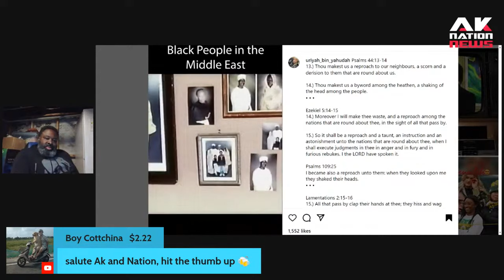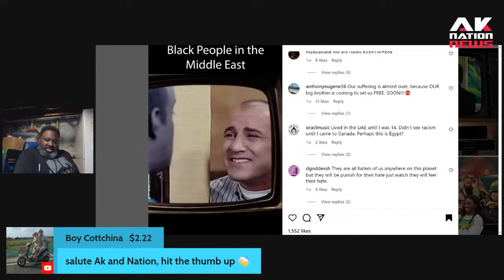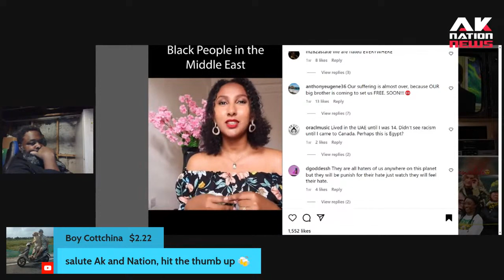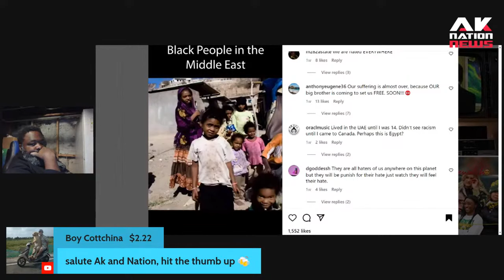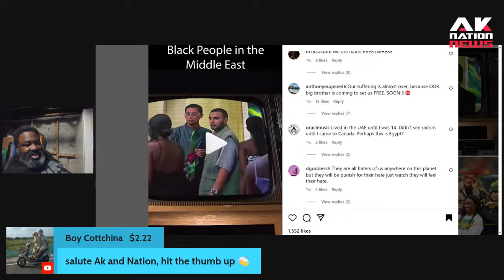A Black woman went on a viral rant about white people but was she actually right??